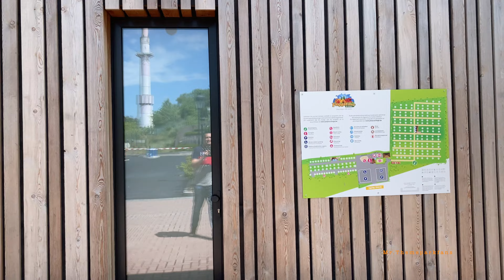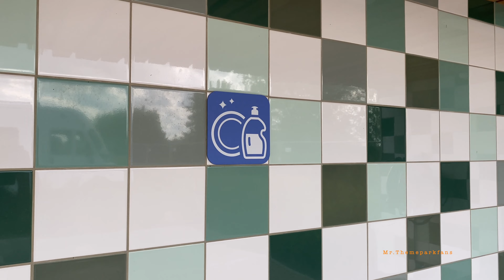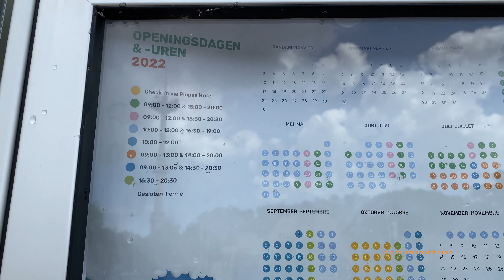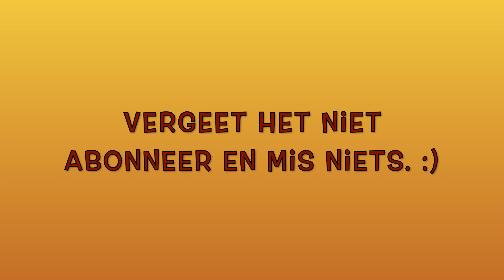Plopsa Village de panne bezoeken de Plopsa Camping. :)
Zijn de benzine prijzen te duur aan het worden en wil je besparen op je verblijf?
Dan kun je kiezen voor een camping ontdek via deze link de prijzen van de Camping. :)

Wil je graag een donatie doen dat kan via onderstaande link. :)